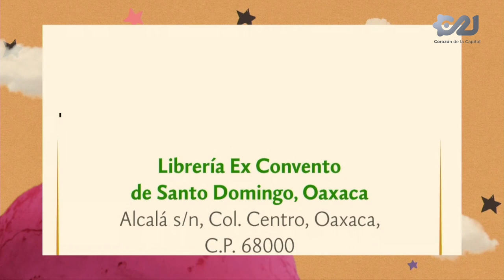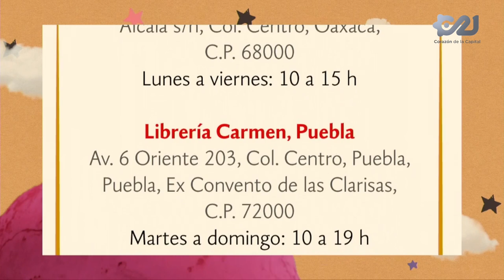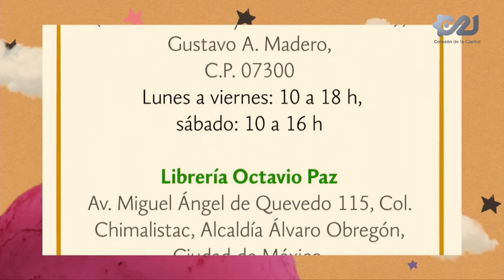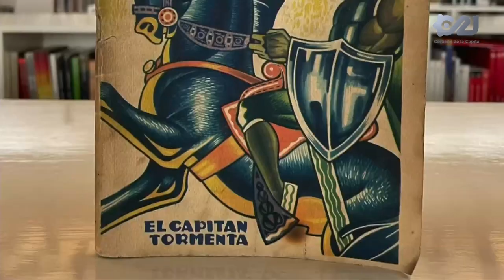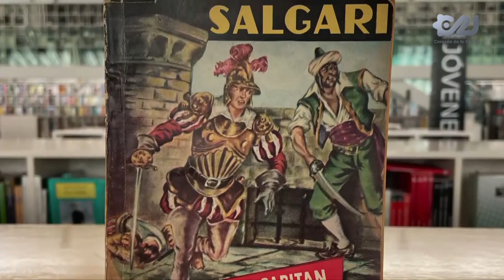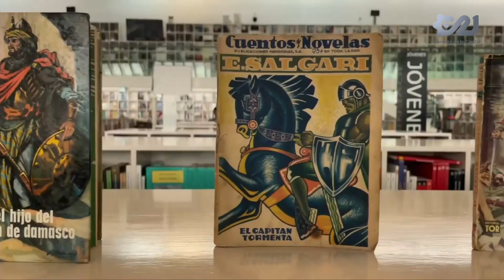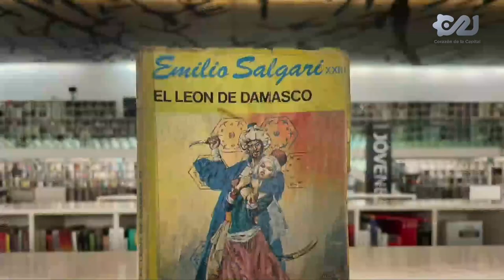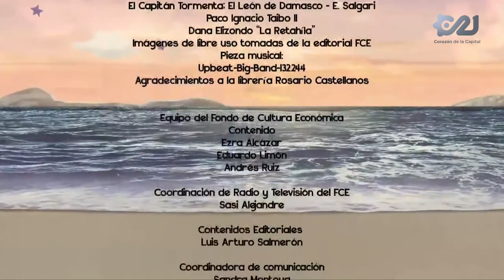Leer una hora inesperada con Paco Taibo II EN VIVO / 21 de febrero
Esta noche te esperamos en LeerUnaHoraInesperada! A las 8pm no te pierdas el estreno con Paco Ignacio Taibo II desde la librería Rosario Castellanos. Presentan Capital 21 y el FCE.